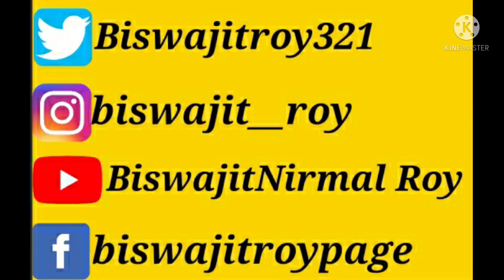Blog || Tea Garden || Silchar